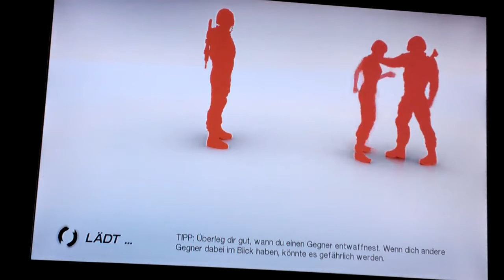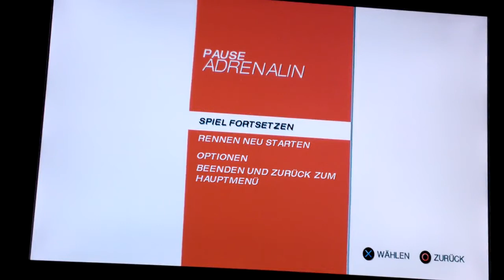Mirror's Edge Chapter3 3.46.01 WR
a good run but not perfect i think a 3.43 time is possible sry for bad Quality